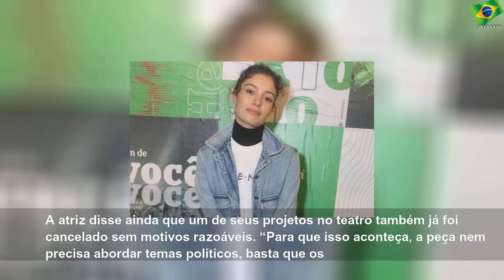Sophie Charlotte no Rock in Rio: 'Censura já é realidade'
sexta-feira, 4 de outubro de 2019
Sophie Charlotte no Rock in Rio: 'Censura já é realidade' | Sky Brasil News